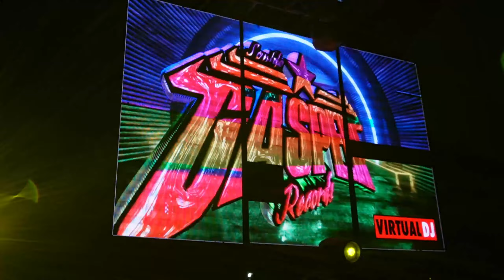🚩 Nuevo Talento Sonidero en Guerrero // Sonido Gasper Records en Ahuatepec Ejido 2024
TE INVITO A MI PAGINA DE FACEBOOK